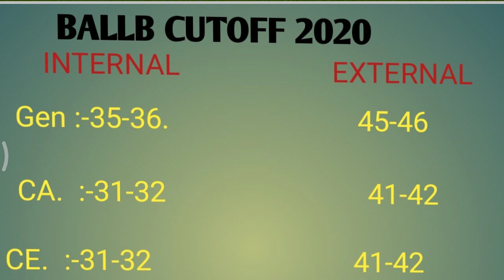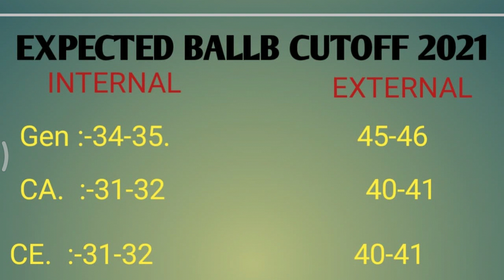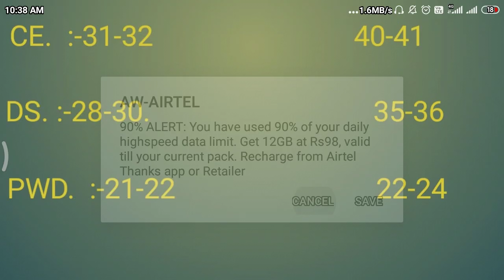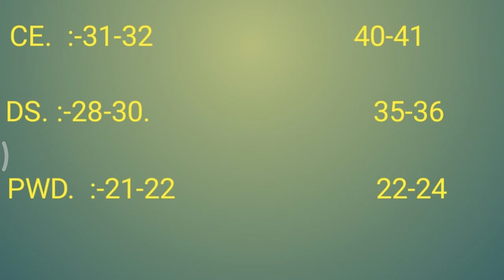AMU BALLB expected cutoff 2021 | amu entrance cutoff 2021